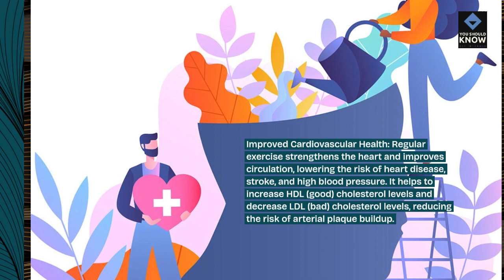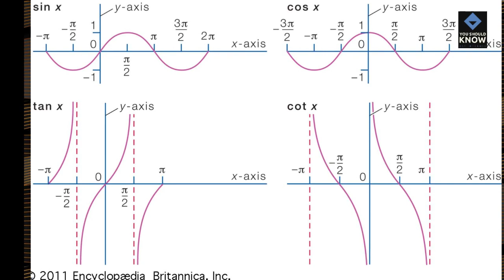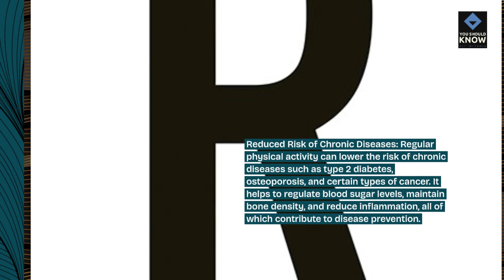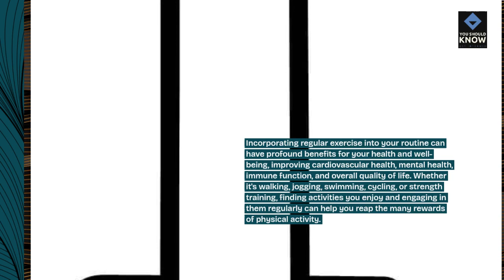Top 10 Health Benefits of Regular Exercise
Discover the numerous physical and mental health benefits of incorporating regular exercise into your lifestyle, including improved cardiovascular health, enhanced mood, increased energy levels, and better overall well-being.